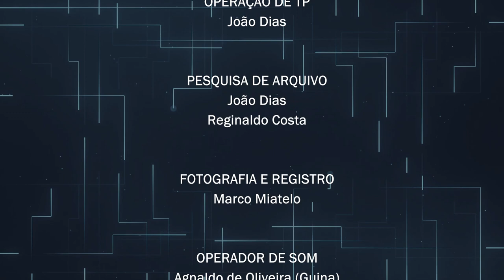Programa Perfil - Vereador Kascata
Perfil é um programa que apresenta os vereadores de Barueri para a população. Neste episódio, você conhecerá o vereador Kascata que está em seu terceiro mandato como vereador. No programa ele conta sobre sua trajetória política e as principais ações do mandato. Além disso, ele fala sobre os projetos que desenvolveu para a cidade e o que espera para o futuro.